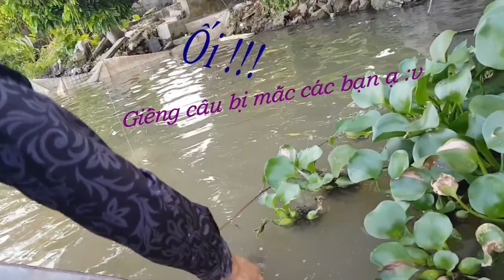Lsr An Hồng Phúc câu cá ăn mừng sự kiện kênh youtube đạt 1000 subcribe và cái kết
Trong video lần này, ae Lsr An Hồng Phúc sẽ review 1 con sông quê hương cực đẹp, và ae mình sẽ câu cá trên dòng sông đó.
Tuy nhiên chuyến câu cá không thành công và tất cả ae đã phải chuyển phương án B. Tuy nhiên thì mọi người đã có 1 chuyến đi câu cũng rất vui !!